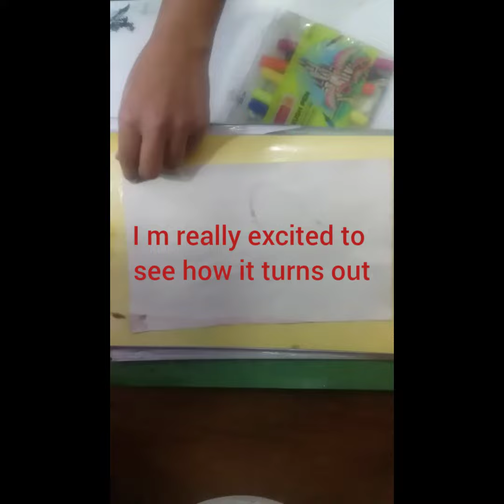trying to add something on my wall